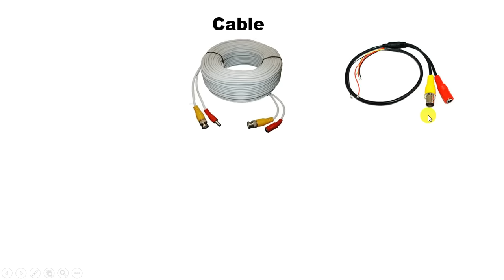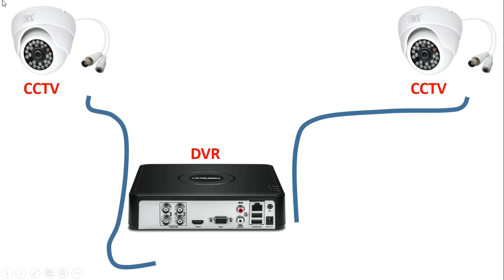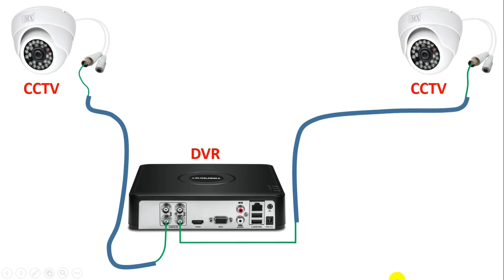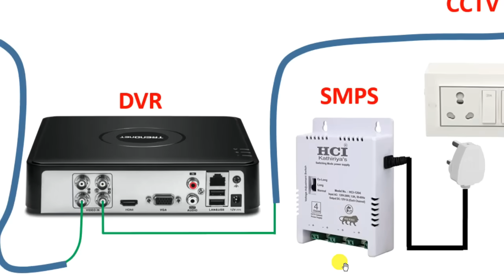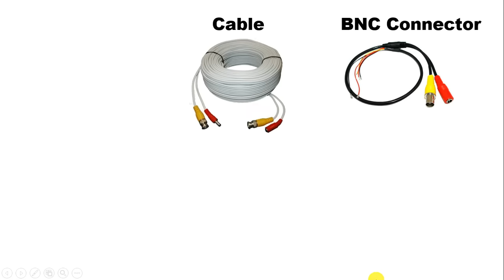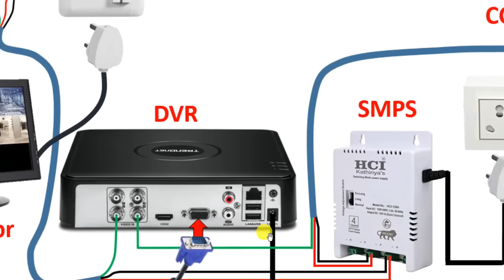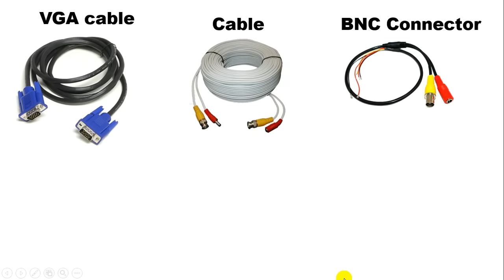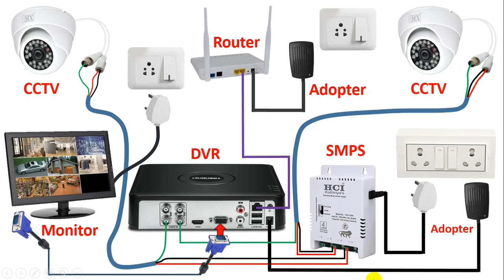CCTV Camera Complete Installation with DVR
How to do CCTV Camera Connection

in This video, You will Learn How to do a CCTV camera Connection with DVR

Some Best CCTV Camera for You

HIKVISION Wired 1080p FHD 2MP Security Camera Buy

1080p HD Outdoor Camera Combo Set

Tripod Stand

Motor Starter
2 HP Motor Starter
2 HP Motor Starter

cc camera installation
cctv installation tutorial
cctv camera video
cctv camera mobile connect
camera cctv
cctv camera without wifi connection
ip camera installation
ip camera
ip camera setup
ip camera installation
cc camera setup bangla
how to install cctv camera at home
cctv installation training
cctv
cctv installation
how to install cctv camera step by step
cctv camera